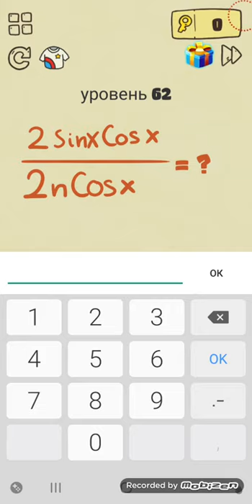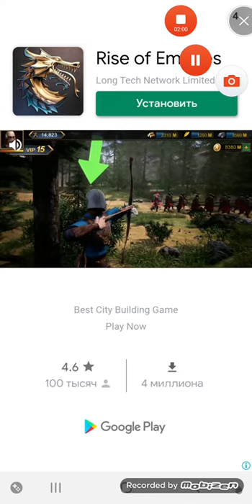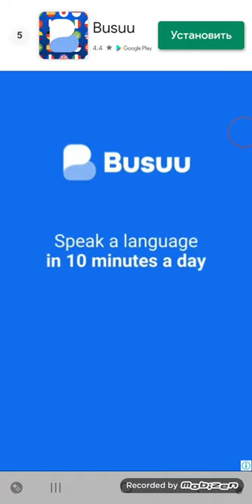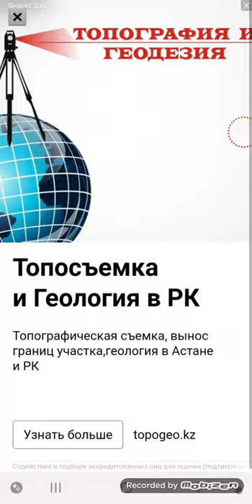Brain Crazy IQ Challenge Puzzles Android Walkthrough Level 60-71